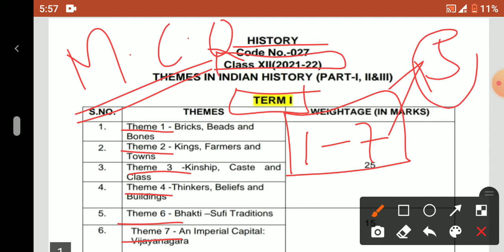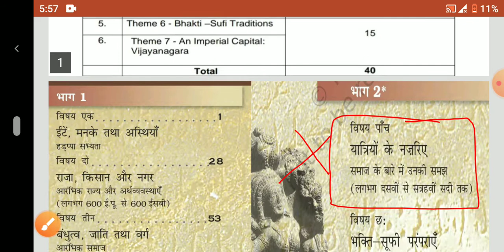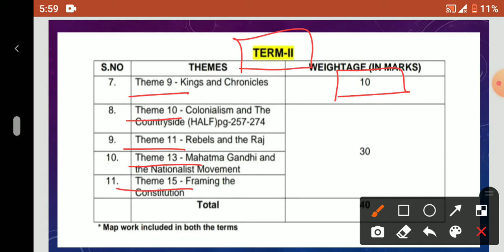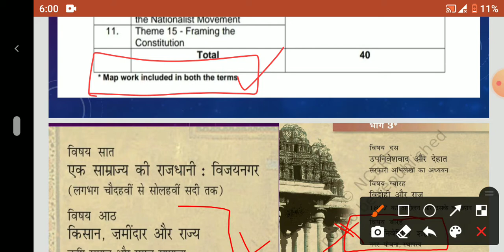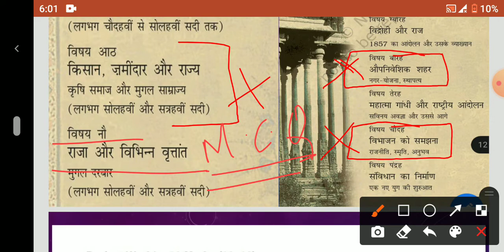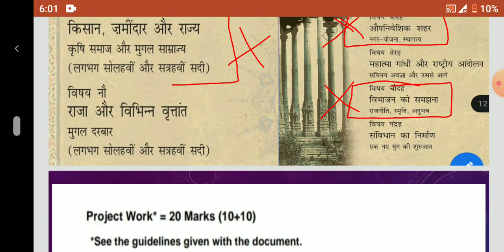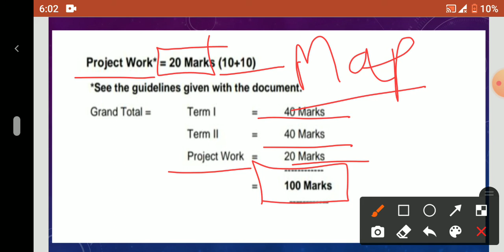CLASS 12 HISTORY TERM WISE SYLLABUS 2021-2022 | Class 12 Revised Syllabus | new syllabus cbse 2022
YONEEK CLASSES